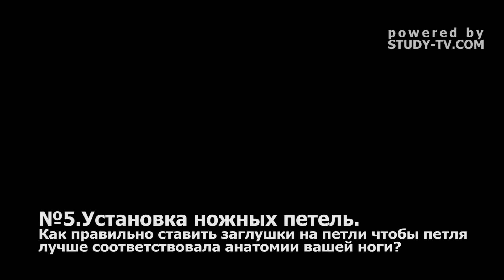05R VOOR PETEL Free